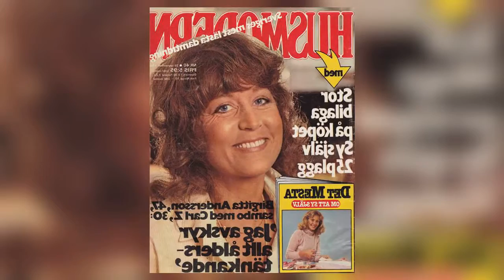Helena Brodin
Helena Brodin (born 11 June 1936) is a Swedish actress. She appeared in more than 40 films and television shows between 1960 and 2000.